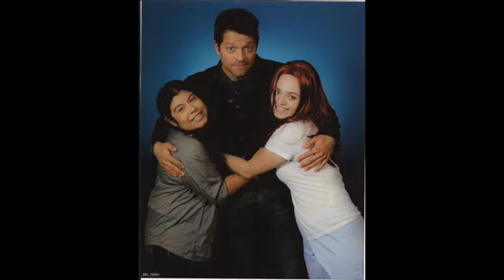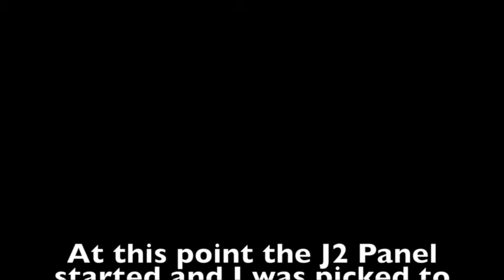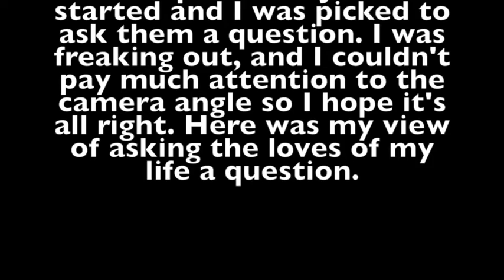PasCon 2015 Vlog!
Hey guys! Here's this weeks video! I really hope you enjoy it! I had an absolute blast at Pascon and I cant wait until Burcon 2016! The whole experience was one of the best I've ever had at a fan event because the cast and fans treat each other like friends and it's so beautiful. Definitely worth every penny.